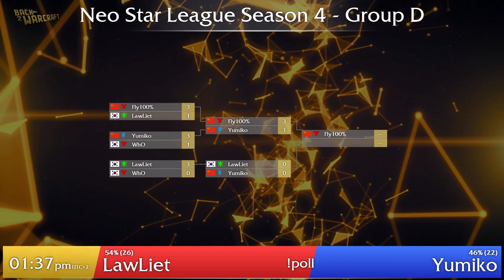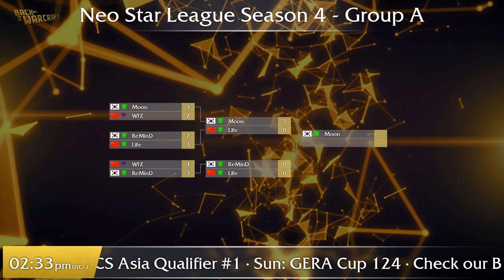NSL 4 - LB Final (Group D): [N] LawLiet vs. Yumiko [H]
Neo Star League 4 - Group C: Lower Bracket Final
[N] LawLiet vs. Yumiko [H]
Cast by: Neo & Remo